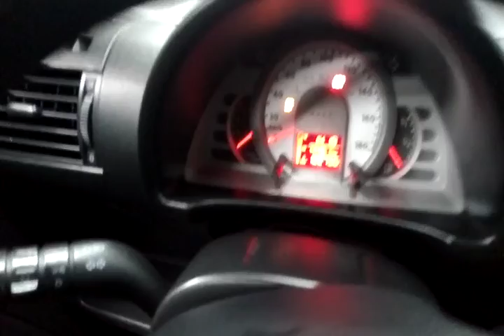118641 - VW / FOX 1.0 08/09